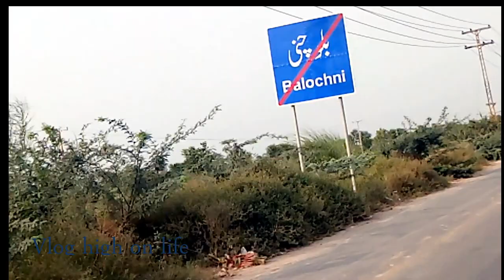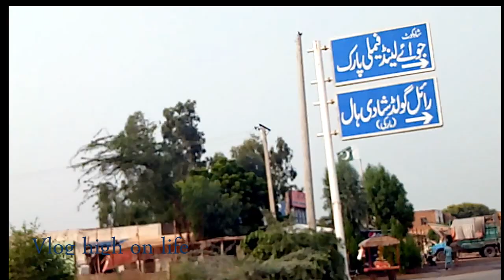Faisalabad to shahkot with ayat shah||vlog high on life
Faisalabad to Shahkot is equal to 26 miles which is equal to 42 km. If you want to go by car, the driving distance between Faisalabad and Shahkot is 45.68 km.
Detailed Video.
Thanks